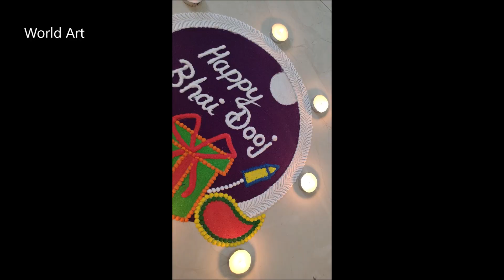Bhau Beej Rangoli 2022 | भाऊबीज रांगोळी | Bhai Dooj Rangoli Designs | भाई दूज रंगोली Diwali Rangoli